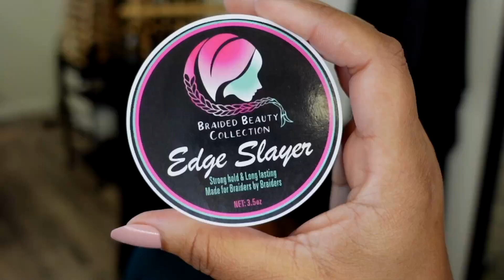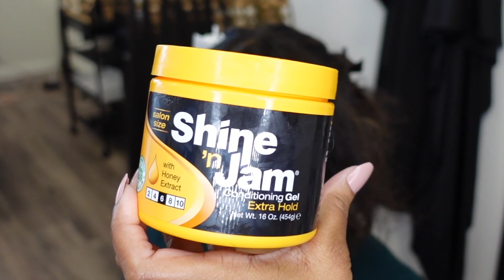HOW TO: Criss Cross Knotless Step-By-Step + NEW PRODUCT DROP! | Braid School Ep. 79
Tune In to Braid School Mondays

Featured

Shop Braided Beauty Collection→ braidschool.square.site

Tools and Products

Try Amazon Prime Free
Filmed on iPhone X Max
Ring Lights

ABOUT ME
I'm VandyV and I have been braiding hair for over 20 years and professionally for over 9 years. I am completely self taught and want to share what I know with those who want to learn, along with generating productive conversation among the braiding community.  Practice makes perfect! The techniques shown are strictly for demonstration purposes and designed to promote healthy hair growth and retention. If you learned something, thumbs up and tell a friend!

→I own and operate VLS Hair LLC in Austin/Pflugerville Texas, specializing in natural hair care and professional braiding services.  Need your hair did? Book us!